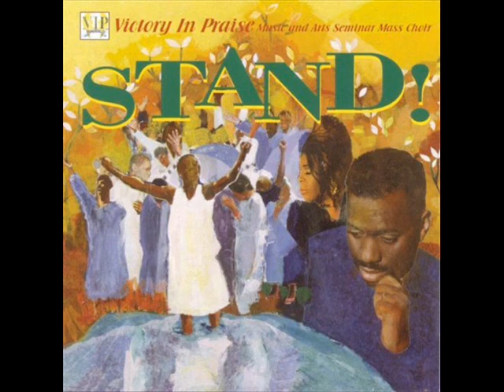"When Morning Comes" (1996) Victory in Praise Music & Arts Seminar Mass Choir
From the album "Stand!"
Written by John P. Kee
Soloist: Andretta Matthews (Drea' Randle)

Musicians:
Piano: Ivan Powell
Bass Guitar: Maurice Fitzgerald
Organ: John P. Kee
Drums: La Dell Abrams
Percussion: Michael "Bongo" Hudson
Lead Guitar: Tim Mole